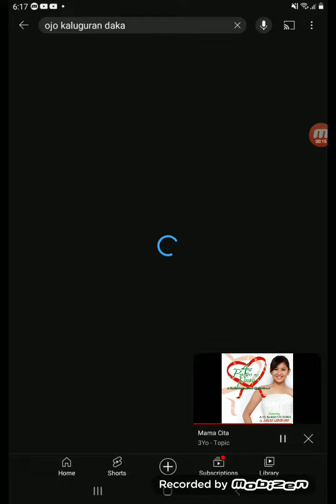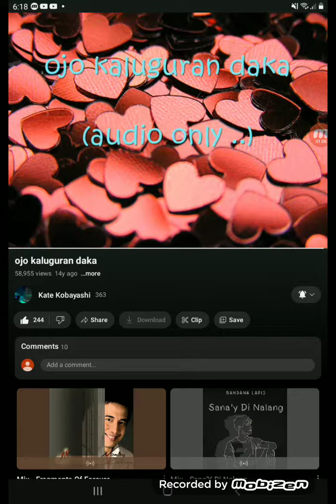3Yo - Mama Cita